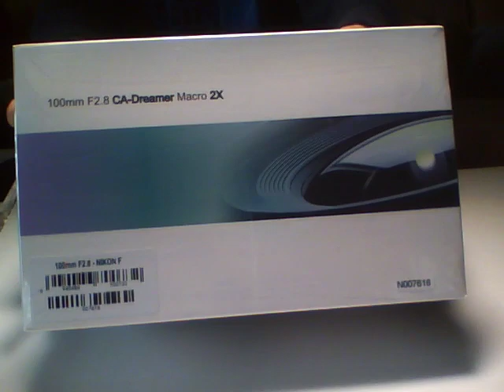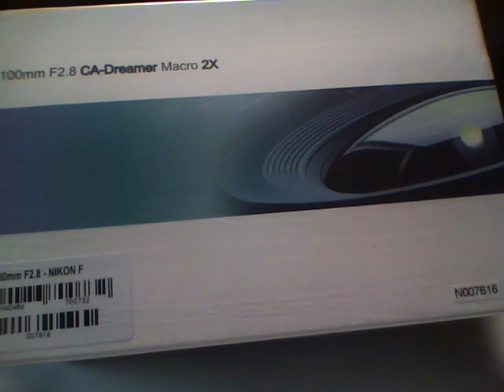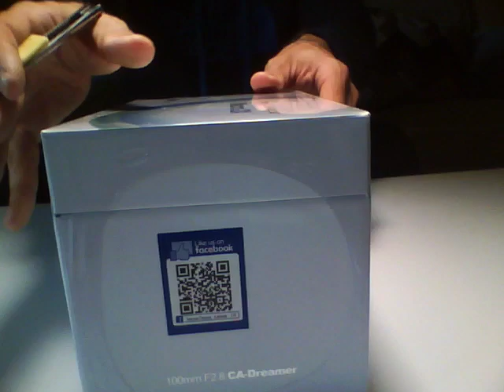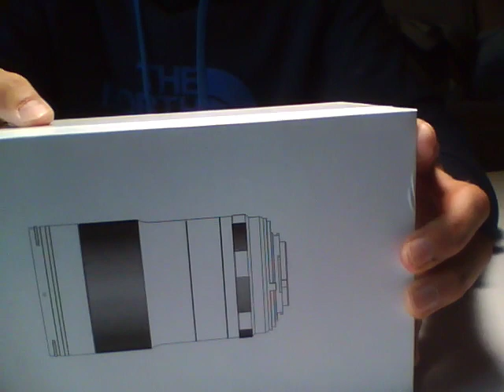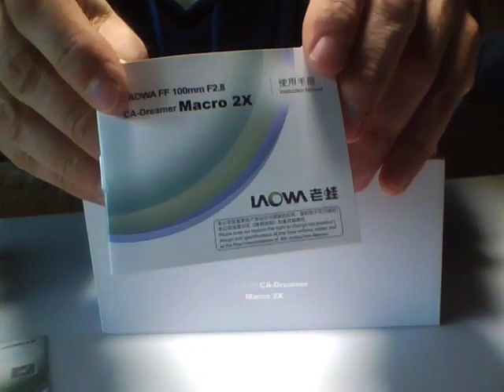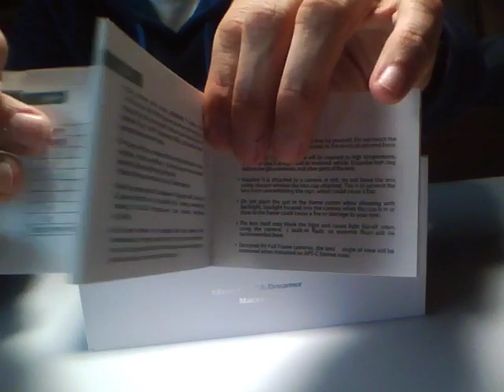Laowa100mm F 2,8 for nikon (unboxing)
Laowa 100 mm macro for nikon unboxing